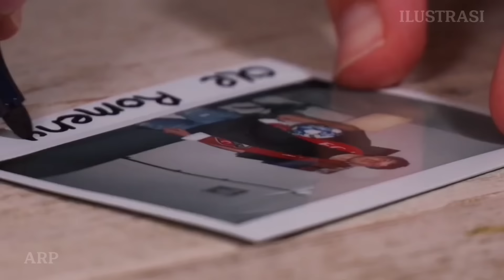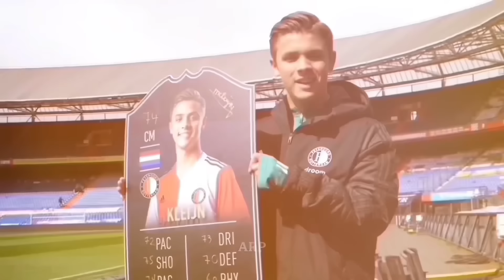PROFIL KIAN FITZ JIM! GELANDANG RASA STRIKER YANG BISA JADI SOLUSI UNTUK TIMNAS INDONESIA DI ROUND 3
PROFIL KIAN FITZ JIM! GELANDANG RASA STRIKER YANG BISA JADI SOLUSI TIMNAS INDONESIA DI ROUND 3